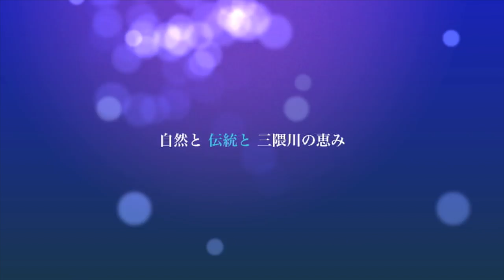【第69回】 日田川開き観光祭 夏の開幕 2016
第69回 日田川開き観光祭 夏の開幕 2016年5月21日(土曜日)22日(日曜日)のご案内です。